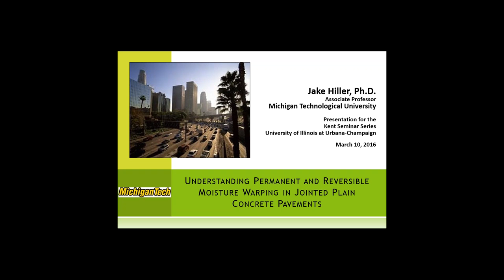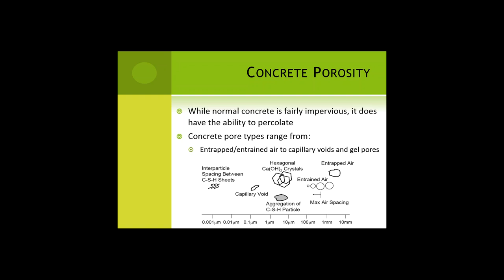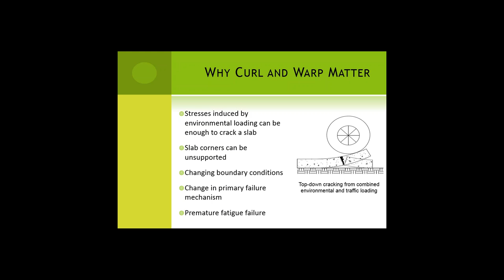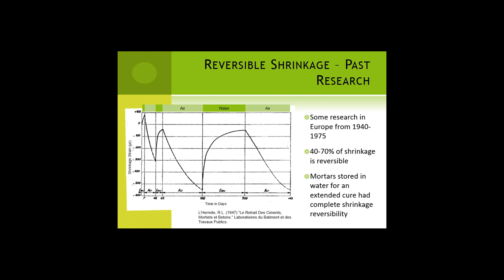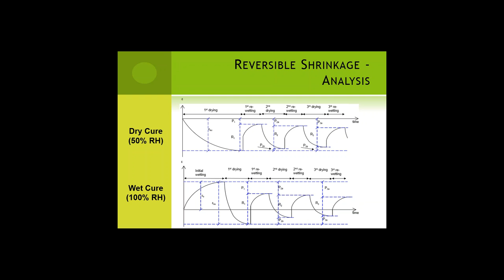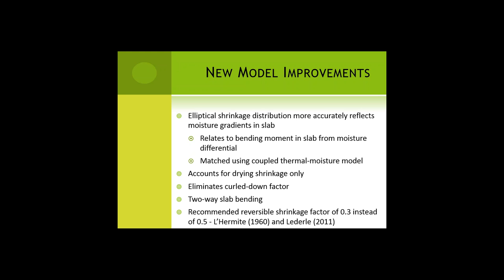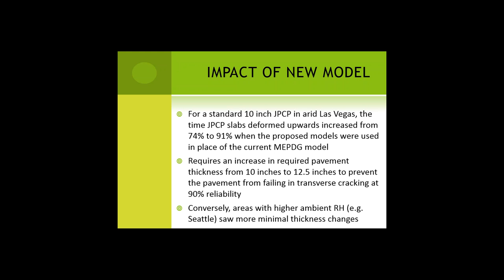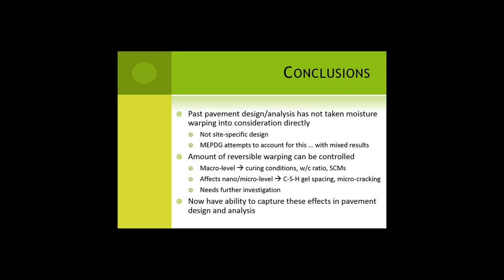2016 03 10 12 31 2015 Kent Seminar Series